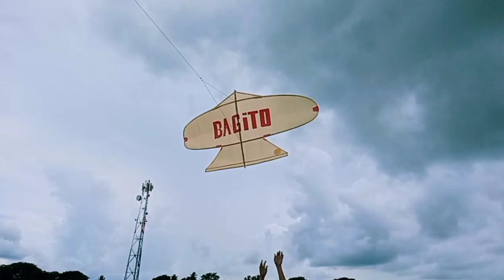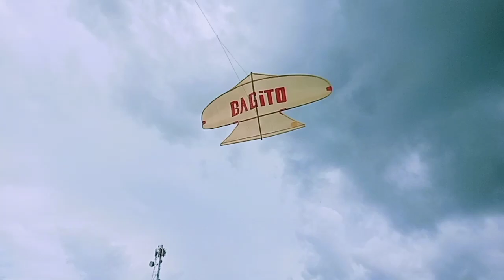TATLONG SARANGGOLA NA PAGAWA SAKIN | ANG HULING PAG LIPAD.